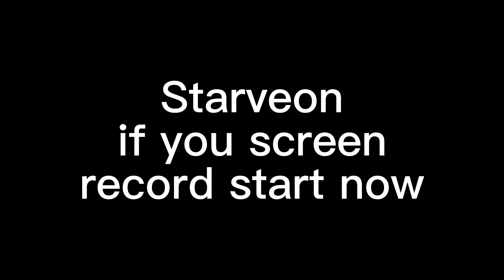Outro for @getparadoxed working on one for myself